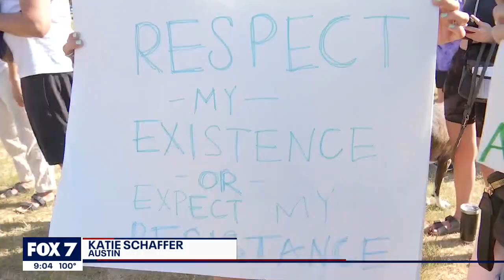Beto O’Rourke hosts pro-choice rally in East Austin | FOX 7 Austin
Gubernatorial candidate Beto O’Rourke hosted an event at Pan American Neighborhood Park in East Austin where he was joined on stage by other city and state leaders.